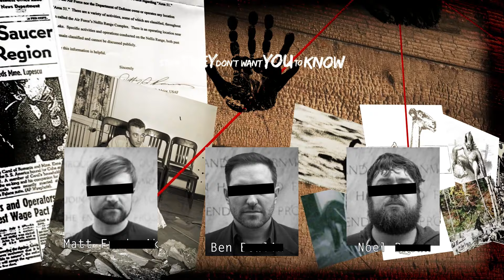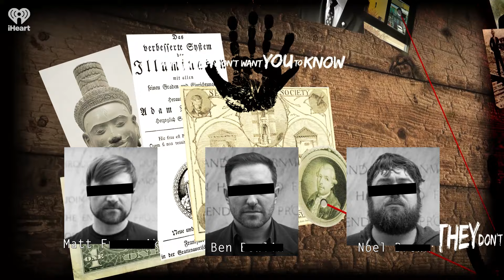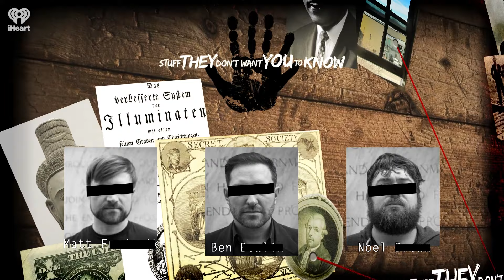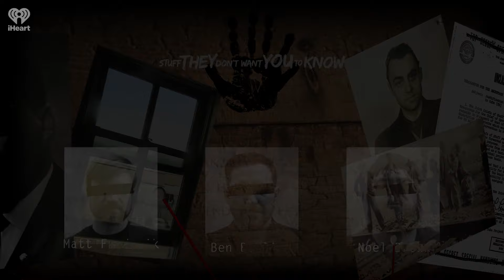What Happened to Emanuela Orlandi? | STUFF THEY DON'T WANT YOU TO KNOW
On June 22nd, 1983, 15-year-old Vatican City resident Emanuela Orlandi disappeared after attending a music lesson. Over the decades, numerous people claimed to have seen Orlandi, or reached out with leads on her fate. Yet even now, the case remains unsolved. Join the guys as they explore the facts of the case, the wide-ranging possibilities, the allegations of conspiracy, crime and cover-ups, ultimately asking: What happened to Emanuela Orlandi?